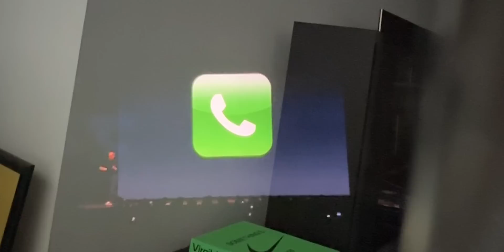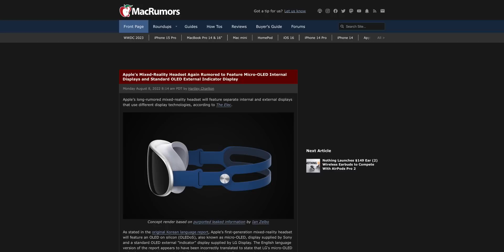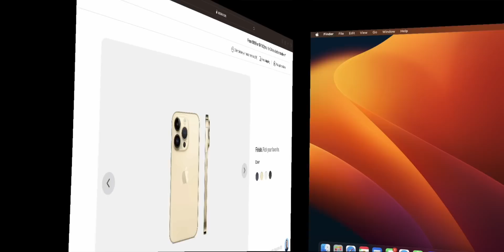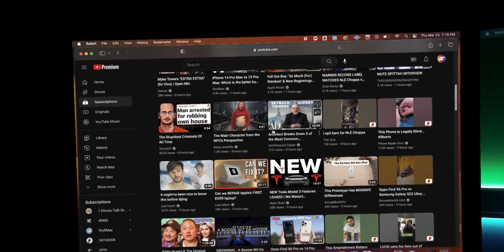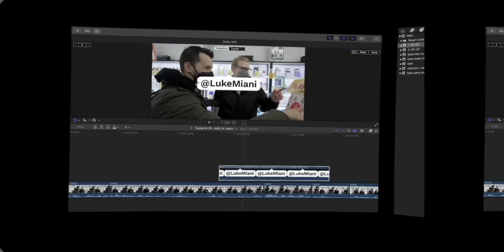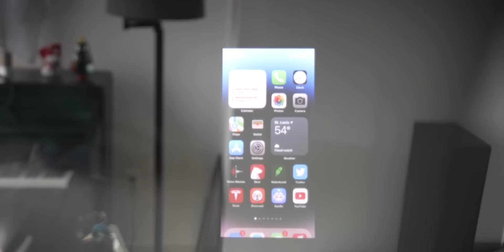Apple AR Glasses Tech Preview! (Nreal Air)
Experiencing augmented reality like this for the first time made me realize why Apple and so many others are betting on this as the successor to the iPhone. It's wildly impressive where the tech is already with glasses like the Nreal Air...

Timestamps
0:00 Intro
0:13 Tim Cook talks AR
1:10 AR first look
3:49 macOS integration
5:39 Gaming demo
6:10 Final Cut Pro usage
6:39 iPhone integration